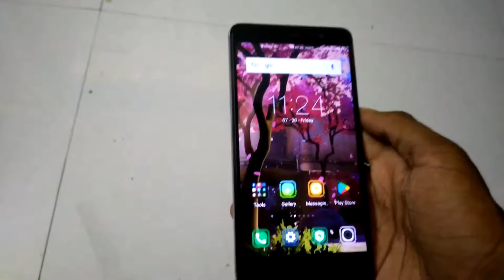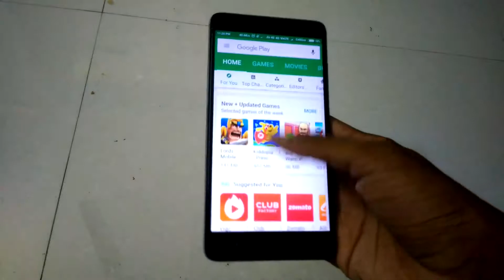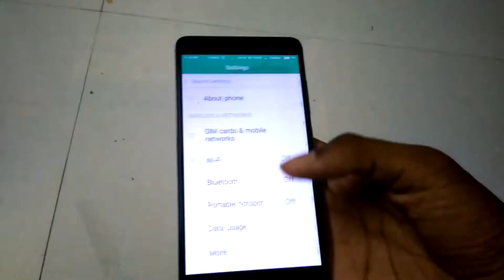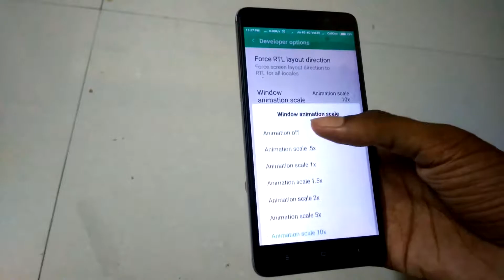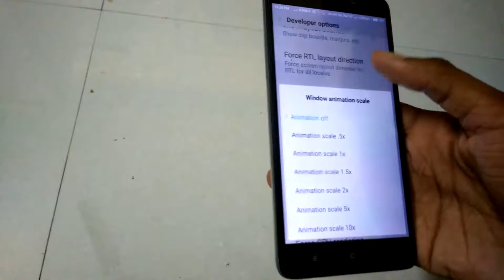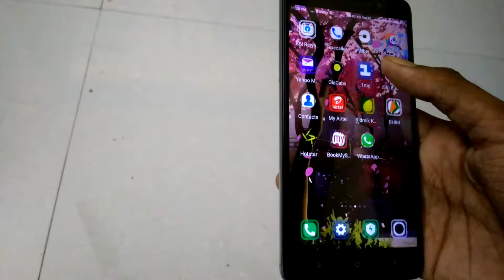Make Your Android Phone Fast Again | Android Phone Trick [Hindi/Urdu]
Hey guys, in this video I have explained a small trick by which you can make your android phone fast again.
As normally phone becomes slow within time as they become old so by doing just a simple trick you can make your phone fast again.

Namaskaar Dosto, is Video mein maine aapko bataya hai ki kaise aap apne android phone ko fast bana sakte hai, aap sabhi apna apndroid phone use karte hai toh woh time ke saath slow ho jaata hai, toh aise mein maine aapko bataya hai ki kaise aap use badi hi aasaani se fast bana sakte hai, yeh ek simple android trick hai jiski madad se aap use fast bana sakte hai.

I am Soumava and this is my channel named Technocrysy where I regularly upload a lot of stuffs related to technology.
I hope you would like the videos that Iam uploading and share with everybody so that everyone could learn with you .

Please do follow me on other platforms-